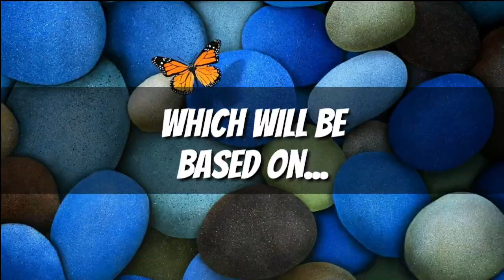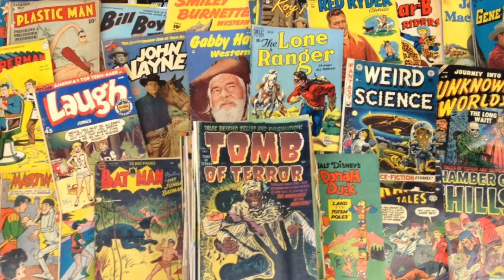Denial Obeys Jehovah (Comic Book Telling) In Hindi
Get Ready to see a video
based on a comic book...
The first Video based on comic book telling...
Bible Story - Denial Obeys Jehovah
watch how denial obeyed Jehovah
and which gift Jehovah gave to him...